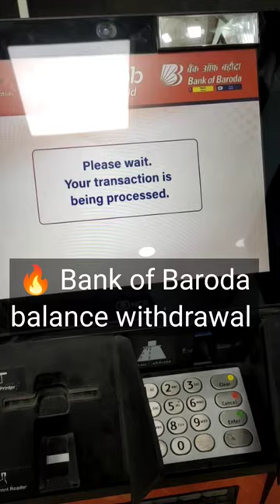bank of baroda balance withdrawal in atm machine